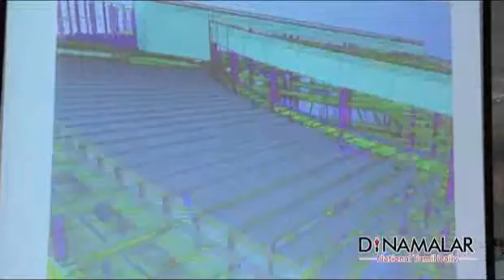Chennai Institute of Technology takes One more Feather on the cap with Trimble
Chennai Institute of Technology takes One more Feather on the cap with Trimble Building Software - Dinamalar July 2nd 2015 Tamil Video News For more videos